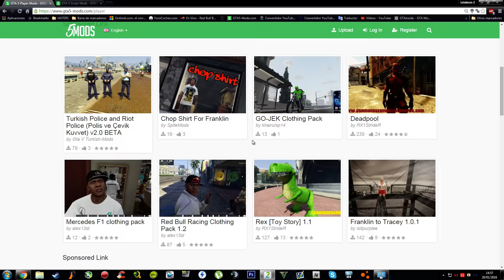GTA 5 PC FREE ONLINE (NO OFFICIAL) MAXED OUT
GTA 5 PC MULTIJUGADOR CON MODS (NO OFICIAL) MAXED OUT

PC:
ASROCK 990FX EXTREME4
CPU FX-8350 3,5/4.5GHz
GPU:GTX970 G1 1.500mhz
SSD CORSAIR 60GB + HDD750GB
8 GB DDR3 1600 CL7 G.Skill Ripjaws
RADIX V 850W
w7x64
nvidia shadowplay 60 mbps